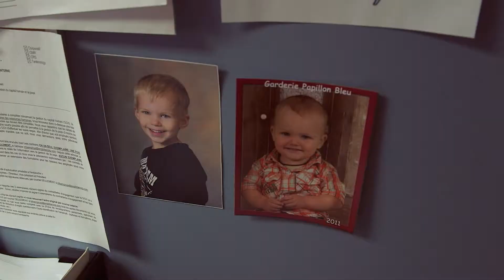RCTF Capitale Nationale 15Juillet2014